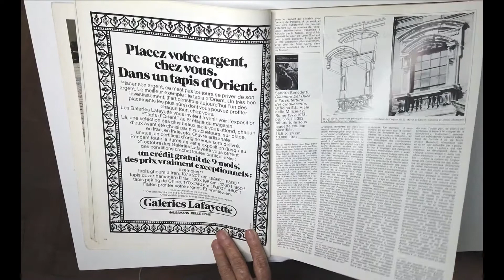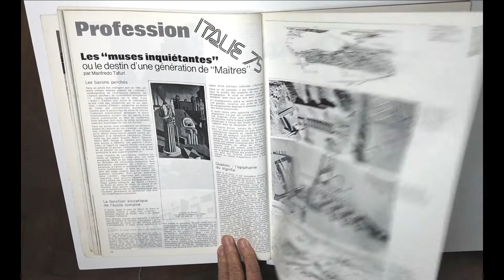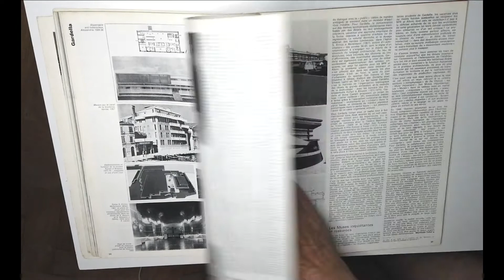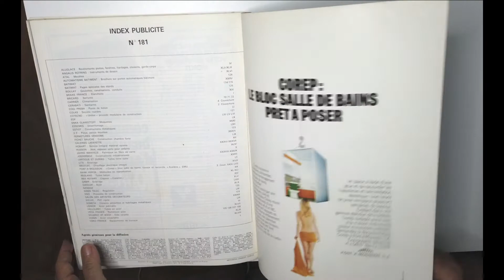L’ARCHITECTURE D’AUJOUR’HUI ITALIE 75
L’ARCHITECTURE D’AUJOUR’HUI
ITALIE 75

Architects et politique urbaine
Arquitetos e política urbana
建築師與城市政策
건축가와 도시 정책
Arquitectos y política urbana

Architectes et politique urbaine

1100 Valuable and rare publications about Architecture and Urbanism.
Leafing through in order to find content that assists the following segments:
1- Teachers and undergraduate students of Architecture and Urbanism, Design and Engineering
2- Newly Graduated Architects, for knowledge on professional practice
3- Architects who look for content for BLOGS, VLOGS and other digital media
4- Booksellers and Publishers for the promotion of publications about Architecture and Urbanism that are currently being sold or reissued
5- Architecture and Urbanism Libraries – for the promotion of their collections
6- Graphic Designers, for the analysis and research of advertisements, editing and layout of valuable magazines of the 20th century